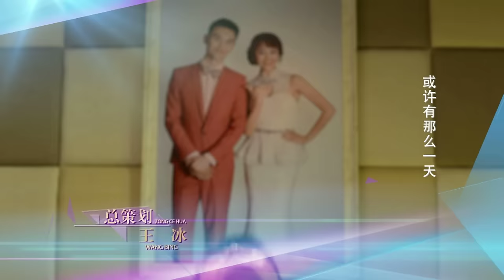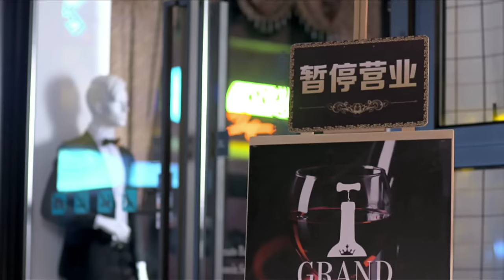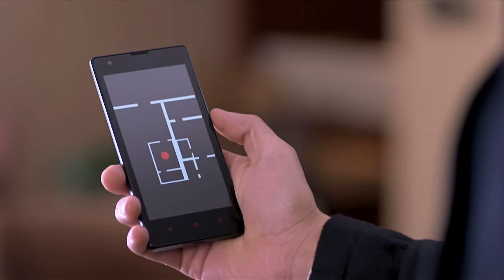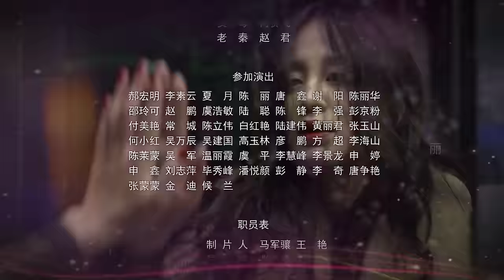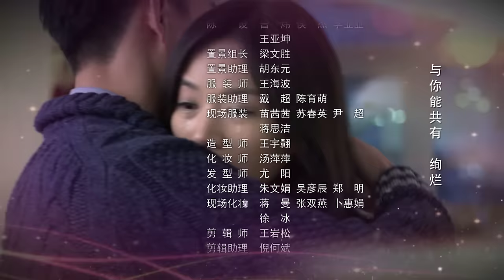【等你爱我】Waiting for you 第17集 童童差一点见着妈妈 Tong Tong is almost able to meet his mother 1080P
洪忠尾随两人来到天台，把喝醉的夏白露带回自己家。第二天早上夏白露醒来着急回家，洪忠拦着不让走。夏白露好不容易摆脱洪忠回到家，面对安和平“昨晚几时回来”的追问，只好谎称自己去给杜芬芳两口子劝架，半夜才到家，安和平将信将疑。曲和得知夏白露昨晚在洪忠家过夜，心生不满。出门碰见洪忠，要他离夏白露远一点。童童海鲜过敏，赵静嫌麻烦让贺五洲直接把孩子送回妈妈那儿去。贺五洲带着童童来到批发市场找夏白露，童童刚张嘴喊出“妈妈”，贺五洲就接到赵静反悔的电话，飞奔过去拉回童童，夏白露就这样跟童童失之交臂。夏白露满脑子想的都是找到下一份工作，她找到洪忠，让他继续把墙面租给自己。洪忠答应，并建议她考虑成立自己的店铺。为方便夏白露进货，洪忠还专门带她去买了辆车。安和平偶然从杜芬芳处得知夏白露那天撒了谎，她根本没去劝架。晚上夏白露接到杜芬芳的电话，这回杜芬芳是真的要麻烦夏白露帮她找家宝。但安和平却认为夏白露又在撒谎，坚决不许。正巧曲和回来说见过家宝，两人一起出门寻找，终于在音乐学院演出厅找到他。
Hong Zhong follows them to the rooftop, and brings the drunken Xia Bailu to his apartment. On the next morning, Xia Bailu wakes up and hurries home, but Hong Zhong stands in the way and wants to stop her. Finally, Xia Bailu gets home by sparing great efforts to get away from him. An Heping questions her “when did you come back last night?” Xia Bailu lied that she mediated between Du Fenfang and her husband and came back late. But An Heping is half in doubt. Qu He gets angry when he is informed that Xia Bailu spent a night in Hong Zhong’s apartment. On his way out, Qu He meets Hong Zhong, and Qu He tells him to keep away from Xia Bailu. Tongtong gets allergic with seafood, while Zhao Jing gets annoyed and asks He Wuzhou to send the boy back to his mother. He takes Tongtong to the wholesale market to find Xia Bailu. When Tongtong is about to call his mum, He Wuzhou is called by Zhao Jing, and she says she has changed her mind. He Wuzhou rushes to draw Tongtong back; in such a case, Tongtong misses the opportunity to see his mother. Xia Bailu is eager to find a job. She goes to Hong Zhong and asks him to rent the wall to her. Hong Zhong doesn’t answer her directly and recommends her to have her own shop. Hong Zhong accompanies her to buy a car and thinks that it will be convenient for her to replenish her stock. An Heping happens to know that Xia Bailu did not mediate between Du Fenfang and her husband that night. In the evening, Du Fenfang calls Xia Bailu and asks her to help her find Jiabao. But An Heping thinks Xia Bailu is lying again and doesn’t allow her to go. Occasionally, when Qu He comes back, he says he has seen Jiabao. Then, the two go out to look for Jiabao. Finally, they find him in the hall of music faculty.